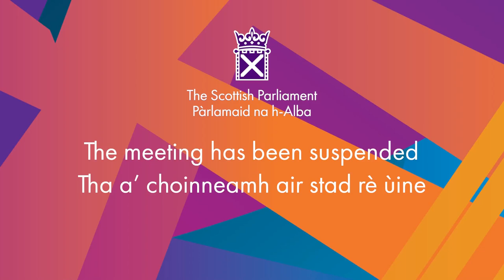Decision Time - 30 November 2022